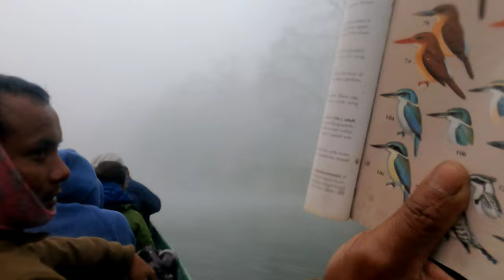Escaping a Wild Single-horned Rhinoceros in Chitwan National Park, Nepal with an American Friend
Namaste! I'm Deepak Kushwaha Nepali, a multilingual Nepali guide hosting people in Nepal, mostly in Kathmandu. I specialize in guiding tours to Nepal, Tibet, Bhutan, India & Sri Lanka.

Dhanyawaad / Thank you! Jai Nepal! :-)